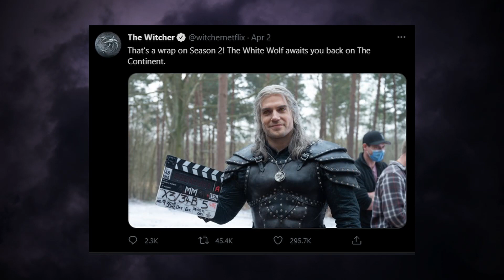5 Fan-Favorite Characters who WON'T be in the Witcher S2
With Season 2 of Netflix's The Witcher due out this year, let's look at which of our favorite characters from Andrzej Sapkowski's books and CD Projekt Red's games are to have to wait a little bit longer for their debut.

Is your favourite here? Who are you most looking forward to see?

Twitch | Thursday nights & Sunday evenings

Attributions:

Artwork:

Illustration of Mistle by MuYoung Kim

Other images taken from official branded sources such as Netflix's The Witcher show, CD Projekt Red's The Witcher game series, & Gwent: The Witcher Card Game.